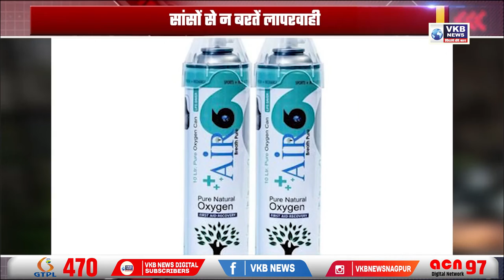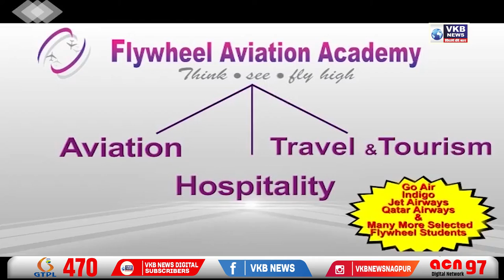ऑक्सीजन से ही जाती जान..